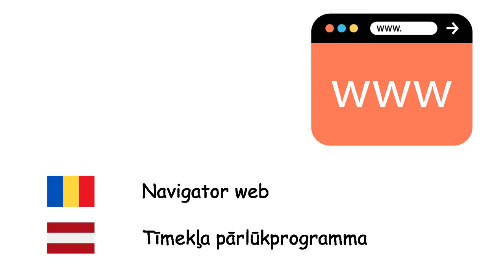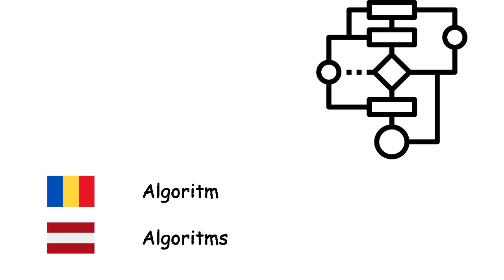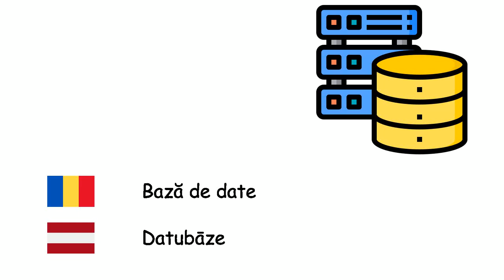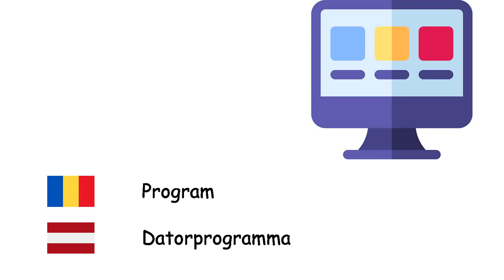Informatică (Limba letonă) (ro-lv)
Fone TV
ro-lv-38
Datorzinātne (Latviešu valoda)
Calculator - Dators
Laptop - Klēpjdators
Calculator tabletă - Planšetdators
Sistem de operare - Operētājsistēma
Navigator web - Tīmekļa pārlūkprogramma
Internet - Internets
E-mail - Elektroniskais pasts
Animație - Animācija
Algoritm - Algoritms
Limbaj de programare - Programmēšanas valoda
Limbaj mașină - Mašīnkods
Compilator - Kompilators
Rețea de calculatoare - Datortīkls
Server - Serveris
Bază de date - Datubāze
Hardware - Datora aparatūra
Software - Programmatūra
Microprocesor - Mikroprocesors
Maus - Datorpele
Tastatură - Datora tastatūra
Monitor - Monitors
Imprimantă - Printeris
Dischetă - Diskete
Virus informatic - Datorvīruss
Antivirus - Pretvīrusu programmatūra
Program - Datorprogramma
Realitate virtuală - Virtuālā realitāte